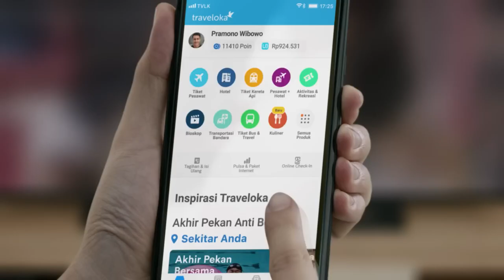Traveloka Dari Monoton Jadi Mau Seruseruan